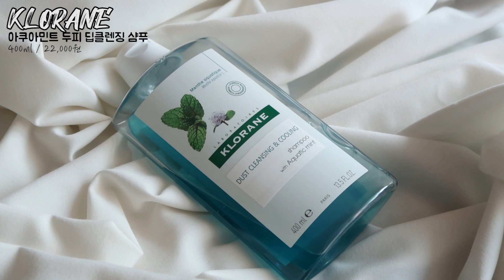미친 더위☀️ 시원하게 보낼 수 있는 쿨링 아이템 추천! 올리브영 여름 필수템&쿨링템 7가지 | 얼음장 샤워, 시원한 파우더, 쿨링 크림 등등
안녕하세요! 야루미루입니다.
요즘 날씨 정말 덥죠? 저도 요즘 매일 더위에 지쳐 땀에 쩔어 살아요.
그래서 이런 계절에 쓰기 딱 좋은 쿨링 아이템 영상을 준비했어요.
스킨케어부터 샤워제품까지 다양한 제품 7가지 추천해드릴께요.
모두들 조금이나마 시원한 여름 보내시길 바라요.
영상 보러 와주셔서 감사해요.
우리는 다음 영상에서 만나요~ 뿅!

💡Used product
영상 속 모든 제품은 올리브영에서 구입가능해요~(광고아님)